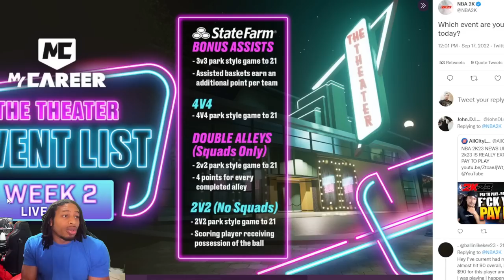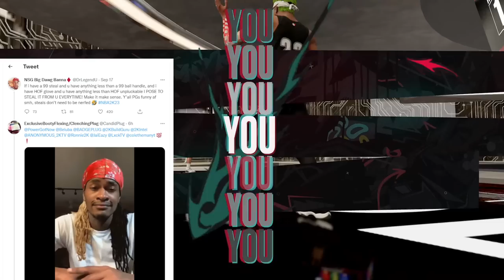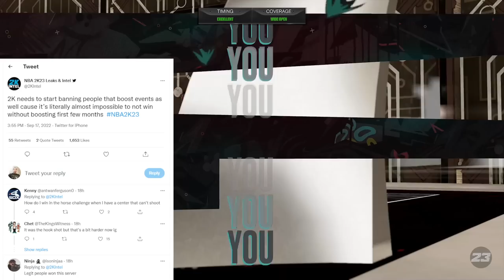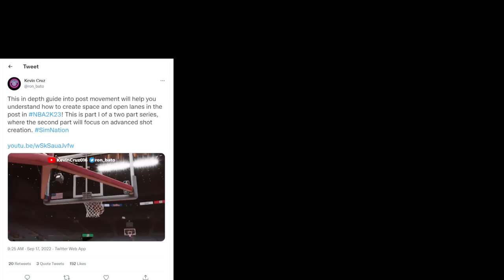MIKE WANG TALKS SHOOTING TIPS - NEW THEATRE EVENTS ANNOUNCED - BOOSTERS WIN MOBIL 1 - NBA 2K23 NEWS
2K HAS DROPPED PATCH 1.01 AND IN IT WE SAY GOODBYE TO THE VC GLITCH AS WELL AS THE MY CAREER XP GLITCH WHICH COULD MAX OUT YOUR PLAYERS IN 2 HOURS.  TYCENO IS BACK COOKING AND EXPLAINS HOW HE DOES HIS SIGNATURE MOVES, AND STEEZO THE GOD IS SHOWING YOU HOW TO DRIBBLE THE BASKETBALL LIKE A TRUE GLITCHER.